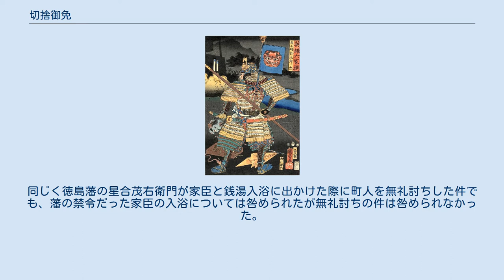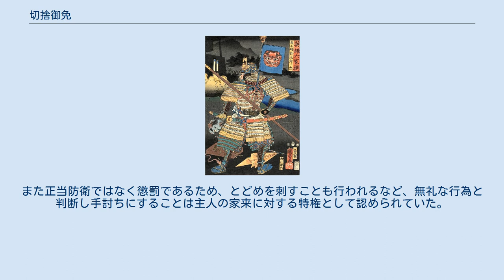切捨御免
武士と斬首刑（歌川国芳） 切捨御免（きりすてごめん、斬捨御免）とは苗字帯刀とともに、江戸時代の武士に認められた、殺人の特権である。
別名を無礼討（ち）（ぶれいうち）とも。
 近世において武士が耐え難い「無礼」を受けた時は、斬っても処罰されないとされる。
これは当時の江戸幕府の法律である『公事方御定書』71条追加条によって明記されている。
 実態としては、喧嘩による斬り捨て御免も「無礼討ち」として処理されていた。
西洋では近代以前には決闘による名誉回復があったが、これに対して日本の切捨御免は、幕藩体制を維持するための観点から認められていたと考えられている。
 なお、「切捨御免」という言葉は江戸時代のものではなく、史料においては「手討」「打捨」などと表現されているにすぎない。
 相手に対して失礼な態度を意味し、発言の場合（例えば目上あるいは年上の人に敬語を使わない、もしくは失礼な喋り方をする等）は口下手ともいわれている。
 また、ある言動や行為を「無礼」（当時は、「不法」「慮外」とも表現された）なものとみなすかどうかは個人によって相違があったと考えられるが、幕府や藩によって手討ちの対象たりうると認可された「無礼」は、2段階より構成されたと考えられる。
 武士に故意に衝突、及び妨害行為があった場合、これら一連の行為や言動が「無礼」「不法」「慮外」なものととらえられている。
 無礼討ちには、武士に対する名誉侵害の回復という要素と、その生命を脅かす攻撃から自身の身を守る正当防衛の要素が含まれていた 諸藩は江戸在勤者に対し、直接切捨御免には言及していないものの、「町民と諍いを起こさずにくれぐれも自重すべき」旨の訓令をたびたび発した記録が残っている。
町民の中には、粋をてらったり、度胸試しのために故意に武士を挑発する言動をする者もいたという。
そのようなトラブルを避けるために江戸中期以降にはこのような芝居小屋・銭湯などの大抵の公共施設では刀を預ける刀架所が下足所の横に設けられた。
また諸大名家は江戸町奉行の与力・同心には毎年のように付け届けを行っており、彼らは正規の俸禄の数倍に相当する実収入を得ていた。
 以上のように切捨御免は武士の特権として一般的に認められてはいたものの、気ままに実行出来るようなものではないため、実際に切捨御免を行い、認められた事案はそれほど多くはない。
江戸後期になると、江戸市中での行列では通行人の妨げにならぬよう行列の途中で間隔をあけ、通行人の横断が許可された。
また、人命に係わる職業である医者と産婆も「通り抜け御免」として行列の通過が許可された。
 尾張藩家臣、朋飼佐平治は雨傘を差して路上を歩いている際に町人と突き当たった。
佐平治が咎めたのにもかかわらず、町人は無視してそのまま立ち去ろうとしたので、佐平治はそれを無礼とみなし町人を手討ちにしようとした。
佐平治は無腰の町人を手討ちにするのを不本意と考え、自らの脇差を相手に渡して果たし合いの形式をとろうとしたが、町人はその脇差を持ったまま遁走し、「余れ佐平治をふみたり（打ち負かす）」と触れ回った。
悪評を立てられた佐平治は已む無く書置を残して出奔し、武士の体面を守るために町人の家を突き止め女子供に至るまで撫で切りにした。
 宝永6年、戸田内蔵助の一行が江戸木挽町を通過した際、町人が偶然に行列を横切ろうとしたので、お供の者がそれを咎めると、町人は逆に悪口を言ってきた。
お供が町人を掴んで投げ飛ばすが、町人は更に悪口を言ってくる。
籠の中からそれを見ていた内蔵助は町人の切り捨てを命じ、町人は無礼討ちにされた。
後日この事件を幕府に届け出たが、お咎めは無かった。
また、明和五年に岡山藩士が幕領内で起こした無礼を理由とした手討ちについて、幕府の態度を見ると、幕府道中奉行は無礼討ちに当たると認定してお咎め無しと判断、そればかりでなく当該行為を「御賞美」した。
岡山藩でも無礼を理由として手討ち事件が起こった場合、在方からの届けと証人の証言を元にして無礼があったと認定されれば、無礼討ちと認定され処罰されなかった事例があった。
 徳島藩では林吉右衛門が藩の禁令だった夜間の相撲見物をしていた際に町人を無礼討ちした件について、相撲見物の件を咎める一方で無礼討ちの件では林吉右衛門を咎めなかった。
同じく徳島藩の星合茂右衛門が家臣と銭湯入浴に出かけた際に町人を無礼討ちした件でも、藩の禁令だった家臣の入浴については咎められたが無礼討ちの件は咎められなかった。
その他に、無礼討ちが咎められても軽い処罰で済まさ...